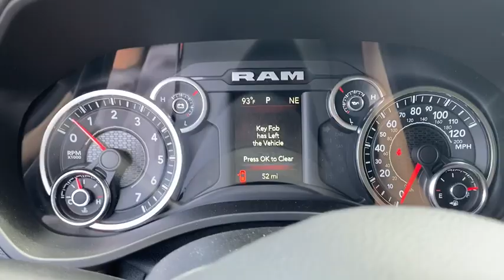2020 Ram 1500 Willoughby, Painesville, Chardon, Chesterlane, Mayfield Heights OH D20090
Granite Crystal Metallic Clearcoat New 2020 Ram 1500 available in Willoughby, Ohio at Chrysler Dodge Jeep Ram of Willoughby. Servicing the Painesville, Chardon, Chesterlane, Mayfield Heights, OH area.
2020 Ram 1500 Big Horn/Lone Star - Stock#: D20090 - VIN#: 1C6SRFBT0LN168504

Crystal Metallic 2020 Ram 1500 Big Horn/Lone Star 4WD 8-Speed Automatic HEMI 5.7L V8 Multi Displacement VVT eTorque 1500 Big Horn/Lone Star 4D Quad Cab HEMI 5.7L V8 Multi Displacement VVT eTorque 8-Speed Automatic 4WD Crystal Metallic Diesel Gray/Black Cloth.brbrbrDealer Discount of $4757 off MSRP